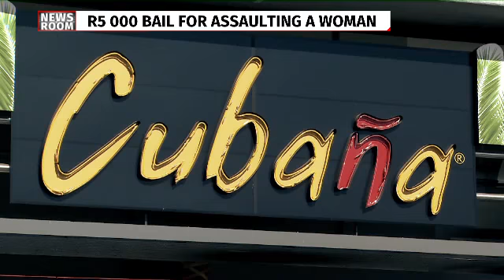Deputy Minister Manana granted bail of R5000